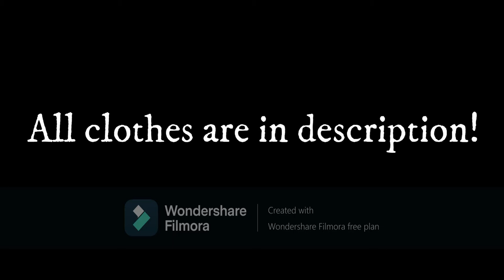4 Feminine Outfits for Roblox!!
𝓞𝓾𝓽𝓯𝓲𝓽𝓼 ==
Outfit 1)